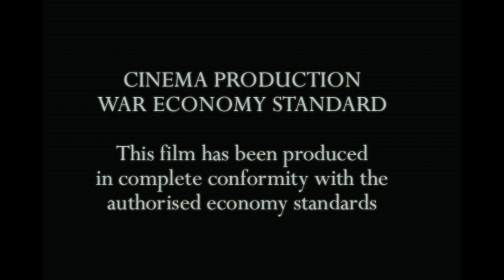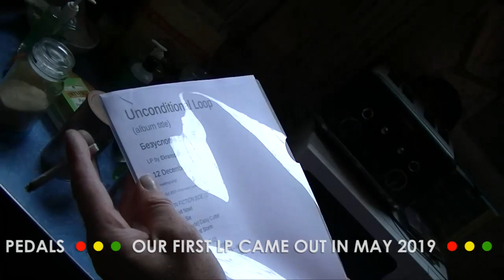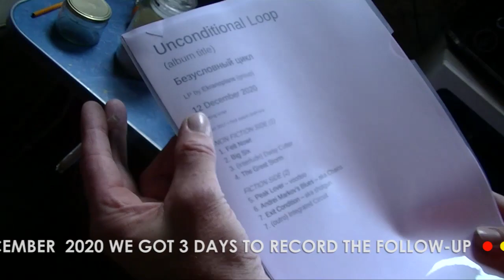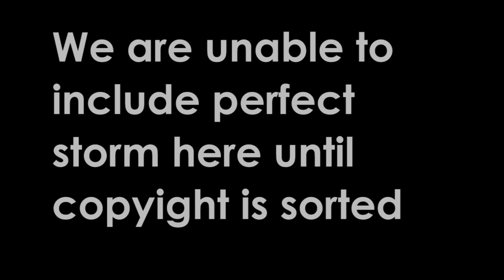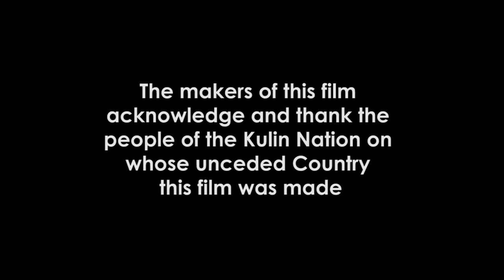Ekranoplans - Unconditional Loop Promotional Film (full documentary)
On 18 Dec 2020 Ekranoplans went into Soundpark Studios to record 'Unconditional Loop' - their second LP. This doco was assembled from studio, live and interview footage by Simon in a couple of weeks in lockdown. Dr Gonzo organised the world premiere for Fri 13 Aug as a benefit for 3CR Community Radio but it had to be cancelled at the last minute due to lockdown. As some compensation we are making the film available here for a limited time!